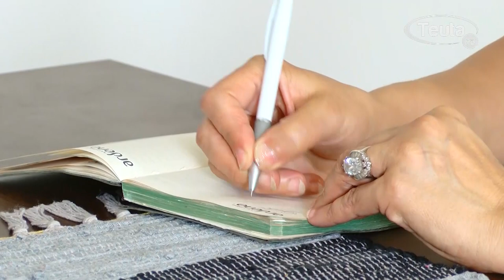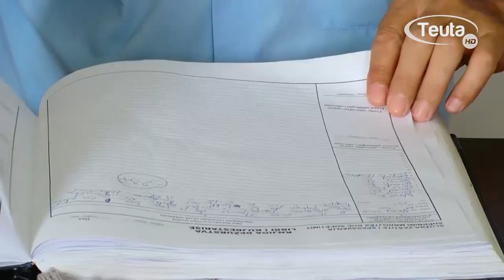Saubih Mehmeti, Mungesë e rrobave mbrojtëse dhe zorëve te ujit 09 07 2019